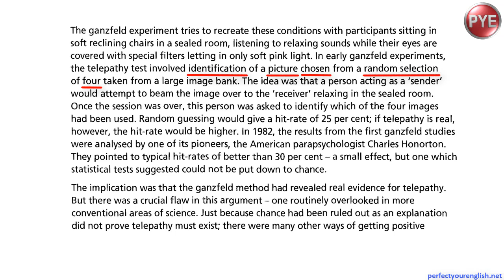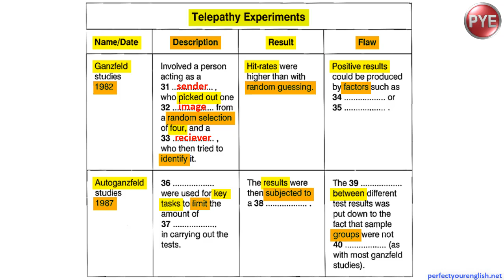بخشی از جسله 8 ریدینگ آیلتس آکادمیک